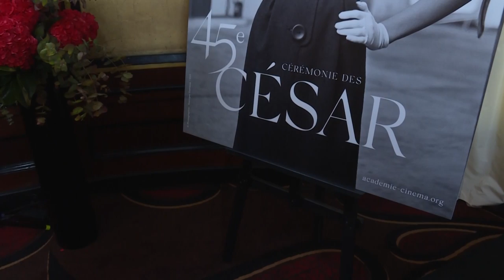Polanski lidera indicações ao César francês | AFP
O filme "J'accuse", de Roman Polanski, lidera as indicações ao prêmio César do cinema francês. Associações feministas se mostraram contrárias ao reconhecimento de um cineasta acusado de estupro.